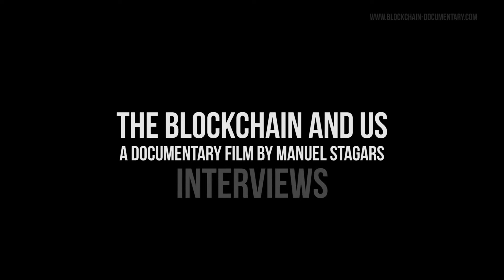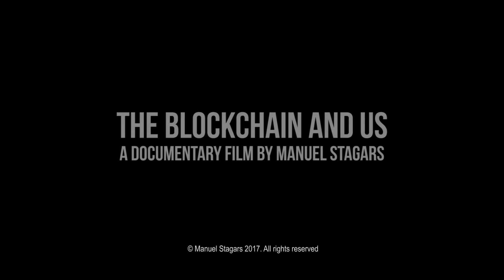The Blockchain and Us: Interview with David Birch, Consult Hyperion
Interviews from the project are available in long form. This conversation took place in January 2017 with David Birch, Director of Innovation, Consult Hyperion.

Interview location: Center for Global Dialogue (CDG) Special thanks to everybody at Swiss Re for making this happen.